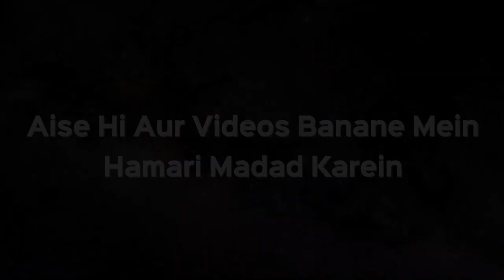Kya Mehar Aise Do Hisse Mein Dena Sahi Hai? | Shaikh Kifayatullah Sanabili | iPlus TV